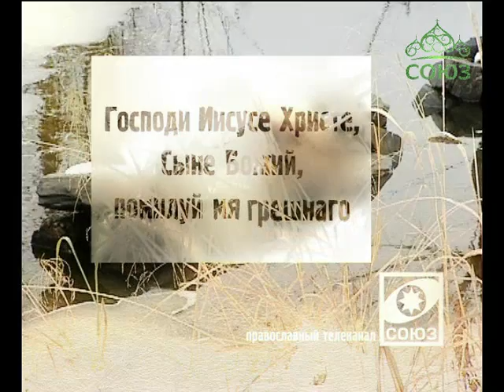Уроки православия. Великий пост. Урок 4. 1 апреля 2014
Урок 4. Протоиерей Артемий Владимиров, настоятель храма Всех Святых в Красном селе и нескольких приписных храмов, член союза писателей России. Выпуск от 1 апреля